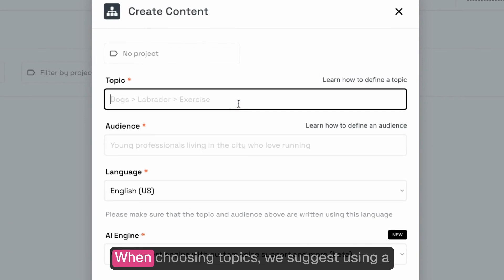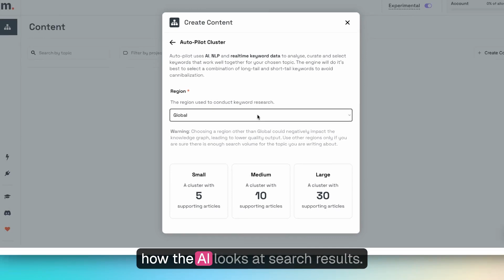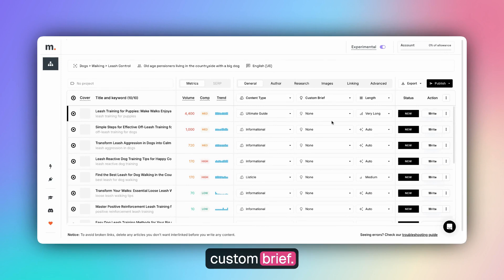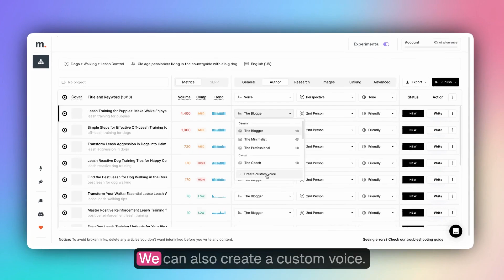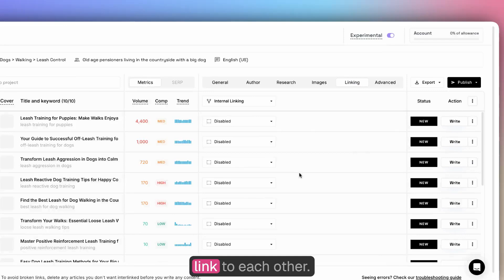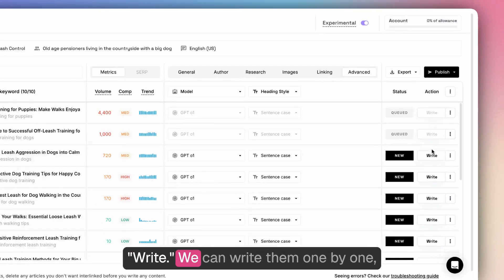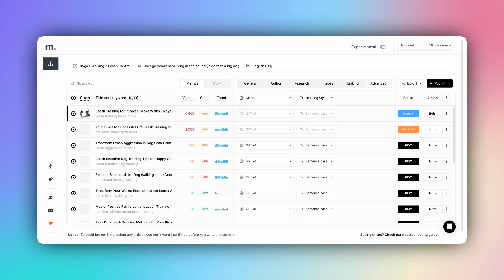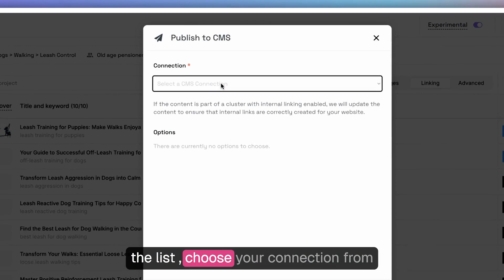Machined V3 Introduction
Machined V3 is feature packed to help you generate meaningful content and be discovered on Google and ChatGPT!

✅ Go from a single topic to a cluster of 30+ interlinked articles
✅ Write with your own brand voice (or use built-in)
✅ Provide a custom content brief or directions
✅ Publish to your website in one click

Plus: automated topical research with citations, automated internal linking, write in over 120 languages, you can polish and personalize the content in-app before publishing

Machined is a bring-your-own-key platform - stop paying 10x markup on AI!

Machined AI is the SEO content platform that can help you build topical authority the right way, with your authentic voice and point of view.